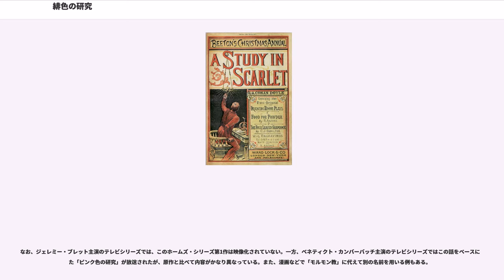緋色の研究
シャーロック・ホームズシリーズの長編小説

『緋色の研究』（ひいろのけんきゅう、）は、アーサー・コナン・ドイルによる長編小説。シャーロック・ホームズシリーズの最初の作品で、1886年に執筆され、翌1887年に発表された。

ホームズとワトスンの出会いと、その後起こる殺人事件を描く。事件の捜査が行われる第1部「医学博士、元陸軍軍医ジョン・H・ワトスンの回想録の翻刻」と、犯行に至った歴史が導かれる第2部（無題）の2部構成を採る。

第1部はワトソンの回想の形で始まる。

医学博士ジョン・H・ワトソンはイギリス軍の軍医としてアフガニスタンの戦場に赴くが、左肩に重傷を負い（後の作品では部位が脚に変わっていて、ホームズシリーズの謎の一つ）、イギリスに送還された。為す事もなく過ごしていると、かつて助手をしていた男からシャーロック・ホームズという特異な人物を紹介され、ベーカー街221Bで共同生活を開始する。初対面にもかかわらず、ワトソンが負傷してアフガニスタンから帰ってきたことや、見知らぬ男の前歴を言い当てたホームズの観察力と推理力は、ワトスンを驚かせる（岩波少年文庫版「冒険」に記されている「ホームズからの挨拶―初めてホームズの物語を読む人のために―」にも述べられている）。

共同生活を始めて間もなく、ホームズの元にスコットランド・ヤードのグレグスン刑事から殺人事件が発生したとの手紙が届き、ホームズはワトスンを連れて現場に向かう。グレグスンとレストレード刑事は難事件にお手上げの様子である。殺されていたのは立派な服装の中年男で、イーノック・ドレッバーの名刺を持っており、壁には （ラッヘ：ドイツ語で復讐の意）と血で書かれた文字があって、女の結婚指輪が落ちていた。

ホームズは綿密な現場検証をして、被害者が毒殺されたことや犯人の人相・特徴を推理し、第一発見者の巡査に事情聴取をしたりと、次々に捜査を進めた上、新聞に結婚指輪の拾得記事を出す。指輪を使って犯人をおびき出そうというのだ。予想通り指輪の受取人が来るが、ホームズが推理した赤ら顔の大男ではなく、老婆であった。しかもその老婆を尾行したホームズは見事に巻かれてしまう。

一方グレグスンは、ついに犯人を逮捕したと得意満面であった。彼が捕らえたのは、ドレッバーが秘書のスタンガスンと共に下宿していた家の女主人の息子である海軍将校だった。事件前日、ドレッバーがそこを引き払う際にその家の娘を無理やり連れ出そうとし、兄であった海軍将校に叩き出された事実があったのだ。それが犯行の動機だとグレグスンはホームズに言うが、続いてやって来たレストレイドが、秘書のスタンガスンが宿泊先のホテルで刺殺死体で発見されたと伝える。

ホームズは、準備万端整えた上で辻馬車を呼ぶ。何事かといぶかしむワトスン、グレグスン、レストレイドの前で、ホームズは入ってきた馭者にあっという間に手錠をかけ、目を輝かせてこう叫んだ。「諸君! イーノック・ドレッバーおよびジョゼフ・スタンガスン殺害の犯人、ジェファースン・ホープ氏を紹介しましょう!」と。

第2部は、一転してこの事件の裏に潜む過去の深い因縁が語られる。

北アメリカ内陸部の砂漠。ジョン・フェリアと孤児のルーシーは迷って死に掛けたところを、ブリガム・ヤングに率いられた移動中のモルモン教徒（末日聖徒イエス・キリスト教会の信者）の集団・モルモン開拓者に救われる。彼らはソルトレイクシティ（末日聖徒イエス・キリスト教会本部）を建設し、ジョン・フェリアは郊外で一生懸命働き、やがて屈指の富豪になった。また彼はルーシーを養女にして実の娘のようにかわいがった。成長したルーシーは、並ぶ者の無い美しい少女となったのである。

ある日ルーシーは、旅の青年ジェファースン・ホープと出会い、彼の実直さと強さに引かれた。ホープも彼女に好意を持った。父ジョンは2人の結婚を認めた。ところが、一時ホープが町を去った時、モルモン教の指導者ブリガム・ヤングはルーシーに青年ドレッバーかスタンガスンとの結婚を命令した。指導者に背けば命は無い。ジョンは町からの脱走を決意し、ホープを呼び戻す。土地勘のあるホープに導かれ、人跡未踏の荒野を踏破する。ここまで来れば安心と、つい気を抜いたホープの裏をかくようにドレッバーとスタンガスンの一隊が襲い、ジョンを殺害、ルーシーを奪って去った。彼女はドレッバーと結婚させられるが、意に沿わぬ結婚に程なく病死、葬儀の場に飛び込んだホープは彼女の指から結婚指輪を抜き取って去る。

以後、ドレッバーとスタンガス...